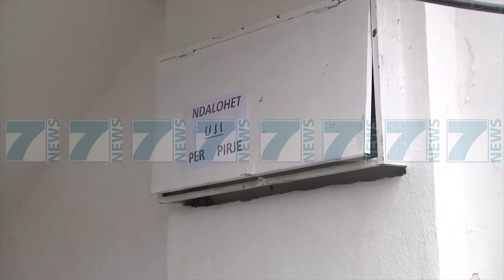RRITET NUMRI I TE HELMUARVE NE BULQIZE - News, Lajme - Kanali 7